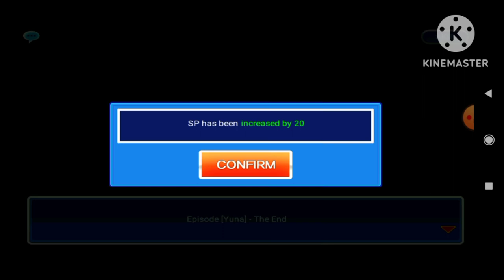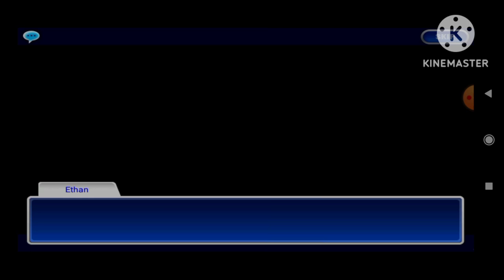Baseball 2012 Superstars Gamevil: Yuna Good Ending